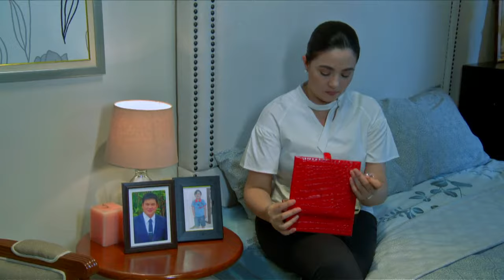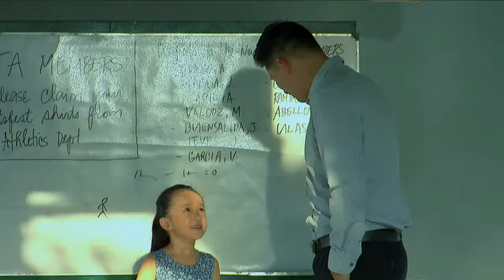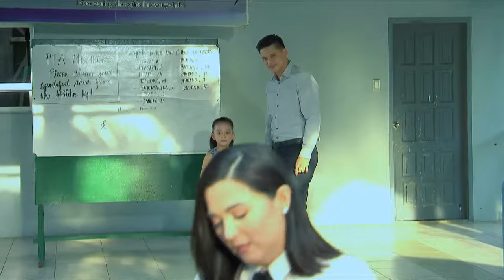Ika-6 Na Utos: Full Episode 247